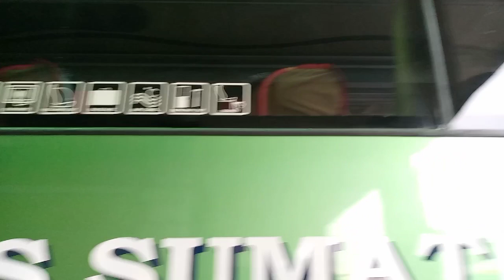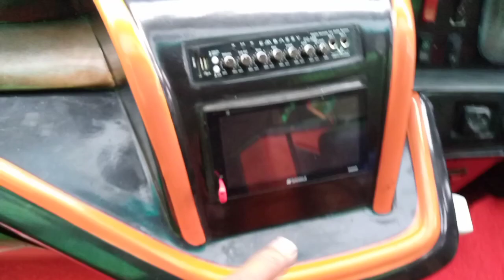ALS 377 BERANGKAT MENUJU JAKARTA